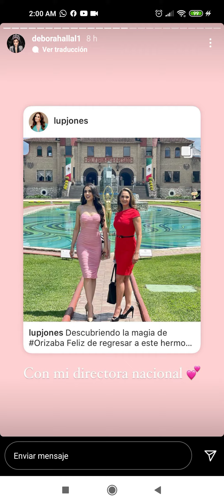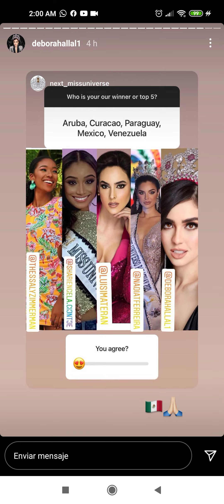LUPITA JONES CON DEBORAH HALLAL MEXICANA UNIVERSAL 👑